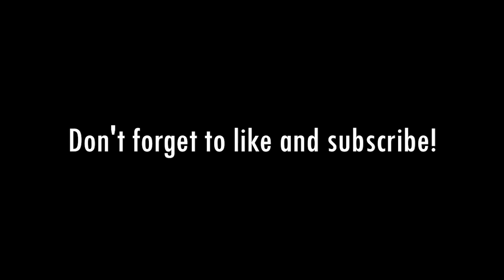Imagining A Land Without Poverty: With Matthew Desmond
Why is America stricken by poverty despite being the most prosperous democracy in the world? Michael Steele is joined by Matthew Desmond, Pulitzer Prize-winning author of "Evicted: Poverty and Profit in the American City," and Professor of Sociology and the Director of the Eviction Lab at Princeton University. Matthew discusses his new book, “Poverty, By America," which looks at why America hasn't made more progress in ending poverty, how the pandemic reframed eviction and how our government responded to it and how wealthy and middle class Americans perpetuate a system that keeps poor people poor.